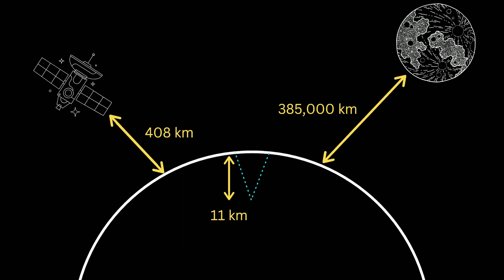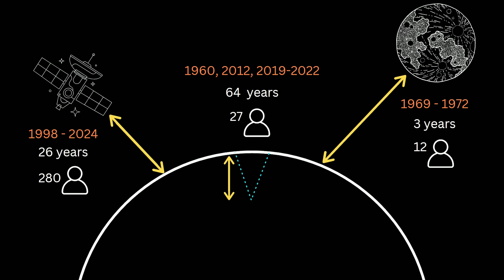The answers lie beneath us: solutions from the deep sea | Moronke Harris | TEDxVictoria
Award-winning deep-sea explorer, Moronke Harris, implores us to turn to the deep sea as the key to understanding climate change, protecting biodiversity, and even uncovering the origins of life itself.  Moronke Harris is an award-winning deep-sea explorer with experience in climate engineering, blue economy, and intergovernmental research expedition planning on the high seas. Currently completing graduate studies in Oceanography at UVic, her research focuses on sustainable innovations provided by the most unexplored areas of the ocean. Moronke specializes in the alien world of seafloor superheated geysers and has spent over 110 days of her life exploring Earth's final frontier using submersibles. Beyond academic pursuits, she is the founder of The Imaginative Scientist, a science communication and creative consulting brand blending traditional outreach and artistry. This talk was given at a TEDx event using the TED conference format but independently organized by a local community.